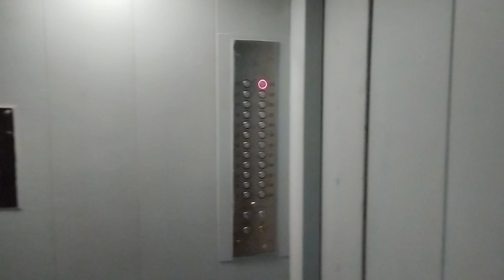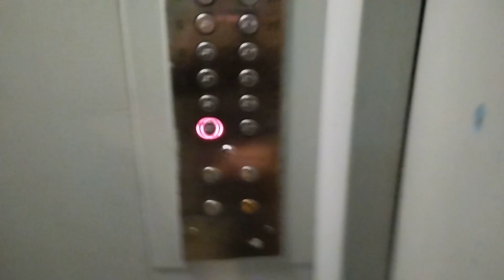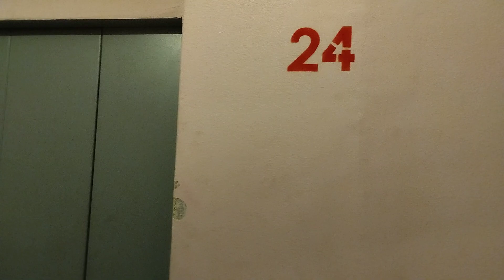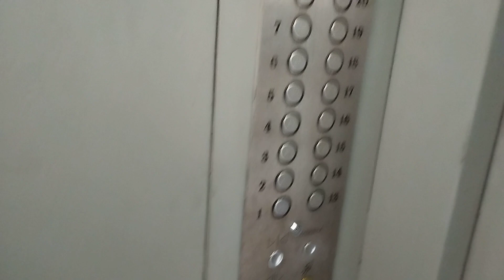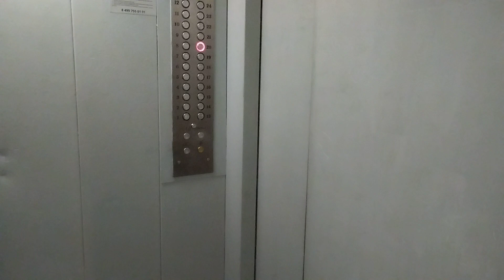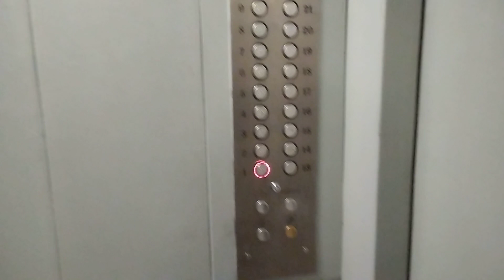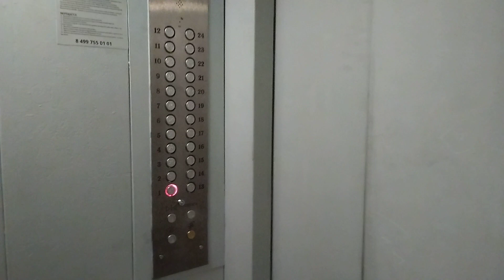Грузопассажирские лифты (2/4) 630 кг, 1,6 м/с, КМЗ-1997 г (@ г. Москва, Кантемировская, 45)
Информация

• марка: КМЗ
• тип: грузопассажирские
• грузоподъёмность: 630 кг
• скорость: 1,6 м/с
• количество остановок: 24
• изготовлены: 1997 г
• установлены: 1998 г
• списаны: 2023 г
• текущее состояние: утилизированы

Дополнительная информация

• консьерж: да
• пассажирские лифты были на замене

В настоящий момент лифты во всём доме заменены на ЩЛЗ!